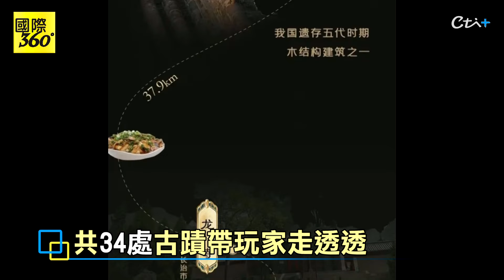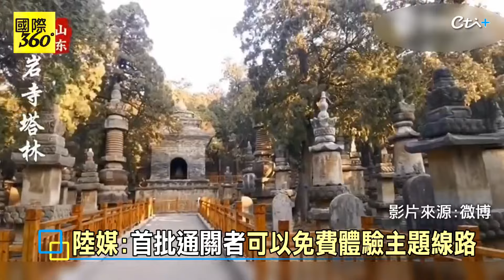跟著黑悟空玩遍山西..."3路線"曝光!全球玩家瘋湧34處景點 "這群人"可免費暢遊 周邊商品秒殺